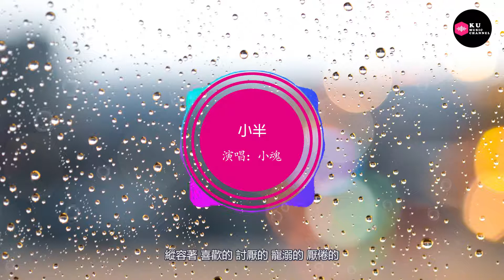小魂-小半-男生版（Cover：陳粒）『不敢回看 左顧右盼不自然的暗自喜歡 偷偷搭訕總沒完地坐立難安』原唱: 陳粒『Chinese Music』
歌曲名：小半

原唱：陳粒

演唱：小魂

作曲：陳粒

填词：塗玲子

不敢回看

左顧右盼不自然的暗自喜歡

偷偷搭訕總沒完地坐立難安

試探說晚安 多空泛又心酸

低頭呢喃

對妳的偏愛太過於明目張膽

在原地打轉的小醜傷心不斷

空空留遺憾 多難堪又為難

釋然 慵懶 盡歡 時間風幹後妳與我再無關

沒答案 怎麽辦 看不慣自我欺瞞

縱容著 喜歡的 討厭的 寵溺的 厭倦的

壹個個慢慢黯淡

縱容著 任性的 隨意的 放肆的 輕易的

將所有歡脫傾翻

不應該 太心軟 不大膽 太死板 不果斷

玩弄著肆無忌憚

不應該 舍棄了 死心了 放手了 斷念了

無可奈何不耐煩

不算

燈火闌珊

我的心借了妳的光是明是暗

笑自己情緒太泛濫形只影單

自嘲成習慣 多敏感又難纏

低頭呢喃

釋然 慵懶 盡歡 時間風幹後妳我再無關

壹個個慢慢黯淡

將所有歡脫傾翻

玩弄著肆無忌憚

無可奈何不耐煩

任由著 妳躲閃 我追趕 妳走散 我呼喊

是誰在泛泛而談

任由著 妳來了 妳笑了 妳走了 不看我

與理所當然分攤

不明白 殘存的 沒用的 多余的 不必的

破爛也在手緊攥

不明白 誰赧然 誰無端 誰古板 誰極端

無辜不知所以然

縱容著 喜歡的 討厭的 寵溺的 厭倦的（不管）

壹個個慢慢黯淡

將所有歡脫傾翻

玩弄著肆無忌憚

無可奈何不耐煩

圖片來源：Photo by Kristya Nugraha from Pexels